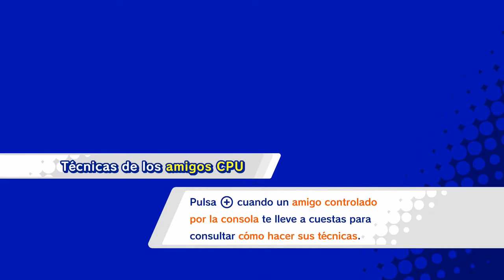Kirby Star Allies - #7